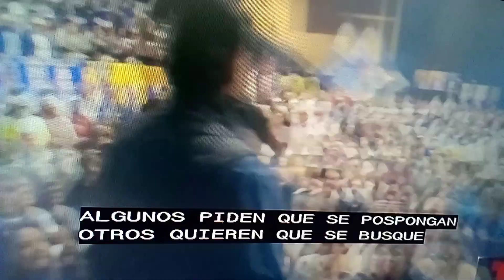Ecuador- reaccion a ataque de Villavicencio.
Para YouTube: no hay nada mas que decir la noticia, ella se explica sola.